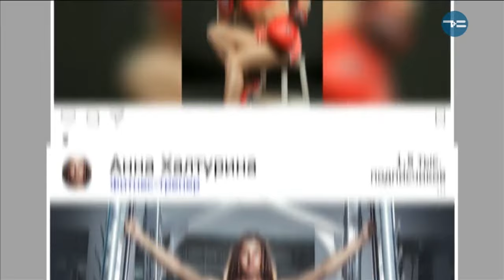ФИТНЕС-ЛАЙТ - "Утро с вами" 13.08.2019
И снова бодрое утро! Тренируйся вместе с нами!